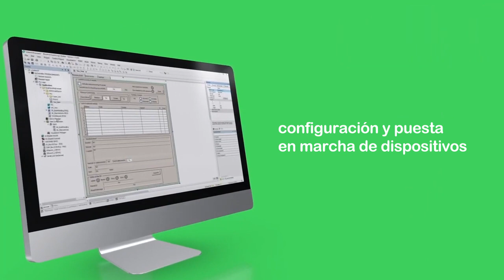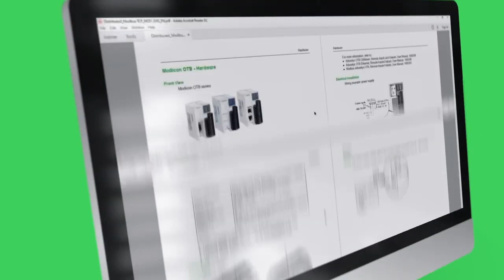Modicon M262: Controladores IoT Preparados para Fabricantes de Maquinaria | Schneider Electric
Al adentrarse en la Industria 4.0, se busca un controlador con conectividad integrada en la nube y ciberseguridad incorporada que admita la supervisión, el análisis y mantenimiento predictivo. Para más información de Modicon M262 y detalles adicionales visita

En este video conoce cómo los controladores Modicon M262 integran protocolos y encriptado de internet de las cosas industrial para entregar conectividad en la nube y servicios digitales de forma directa.